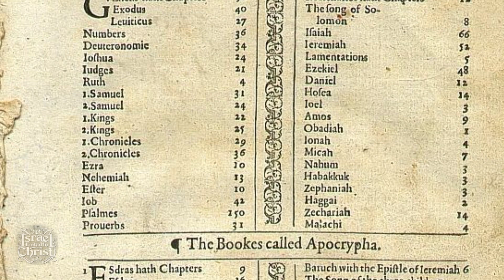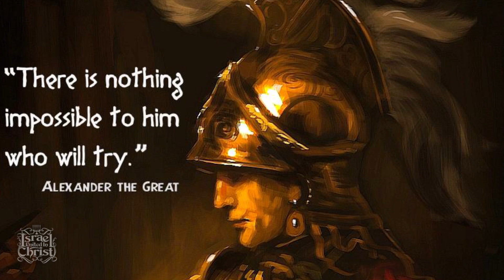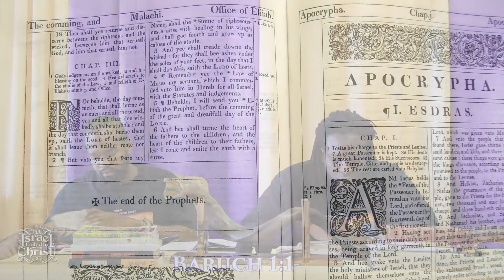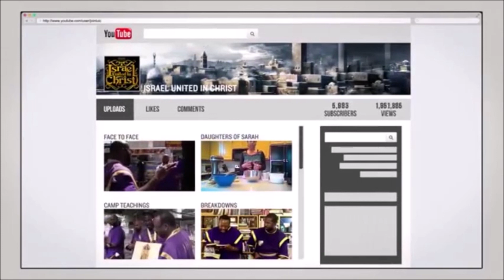The Israelites: The Apocrypha Is In The Bible!!!